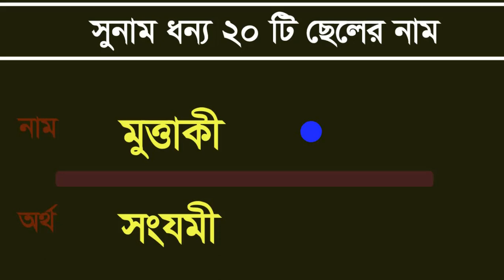kids names - Top Boys names and Bangla meaning - Best names - kids names - Boy names uncommon